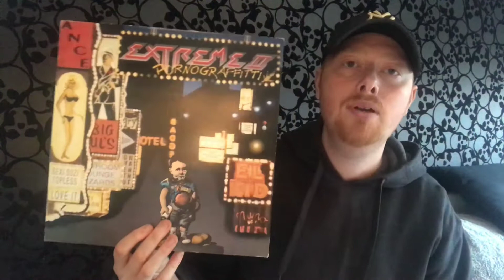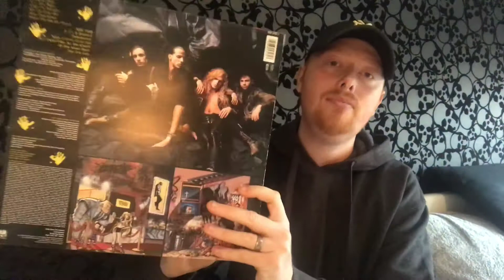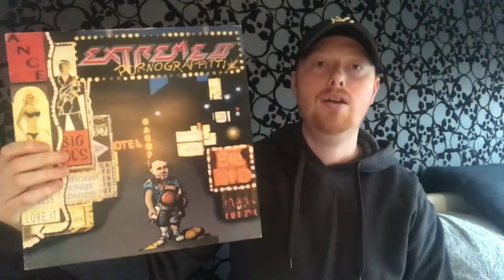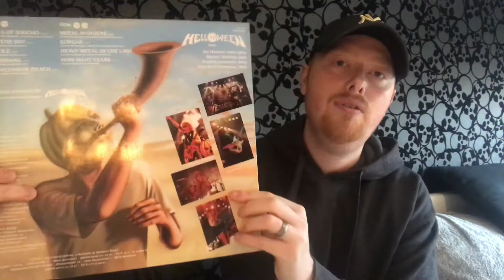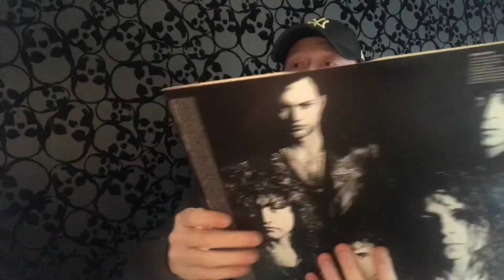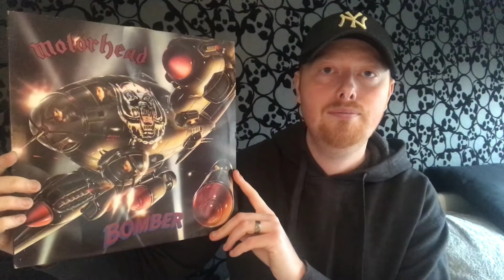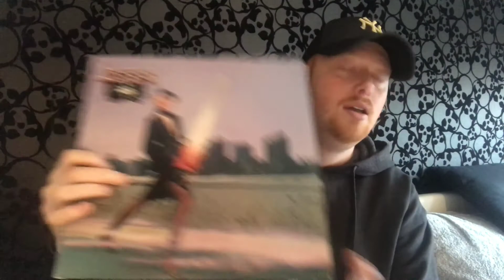Collection Update #16 Including Motorhead, Queensryche & more]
New additions to the collection including Motörhead and Queensryche.